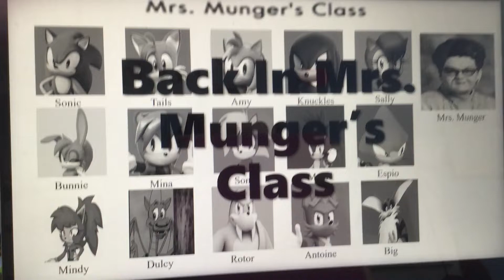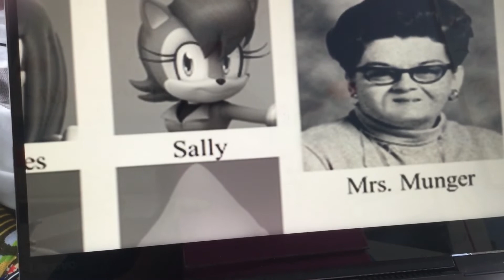Sonic and Friends Shorts #138: Back In Mrs. Munger’s Class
On a nice Saturday morning, Sonic and Tails find their elementary school year book and decide to show it to Lavinia. To her surprise, Sonic, Tails, and Knuckles were in Mrs. Munger’s class. Take a look at their time in her class.